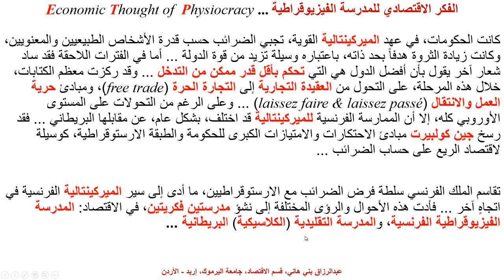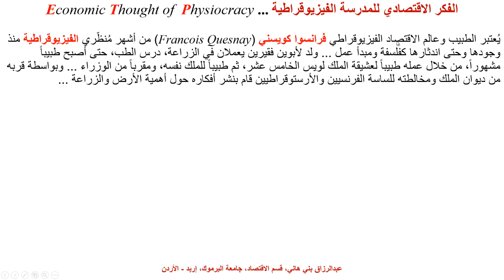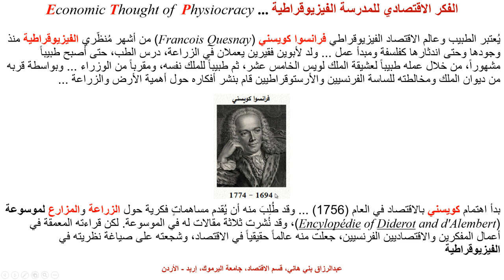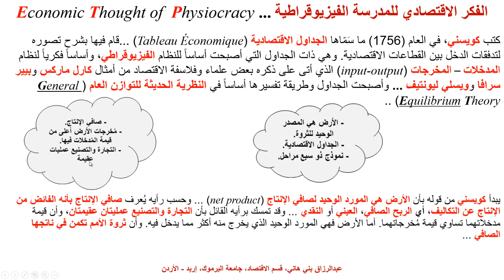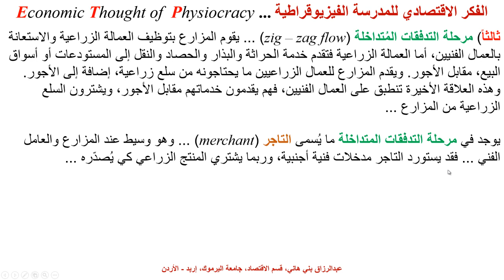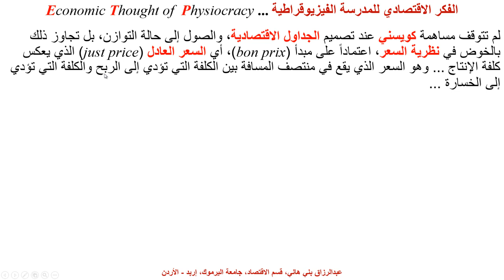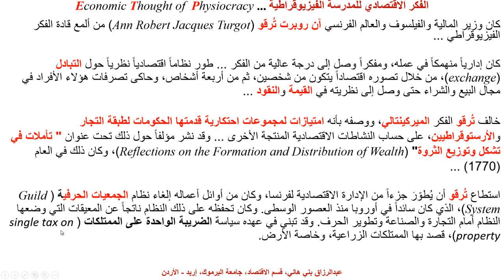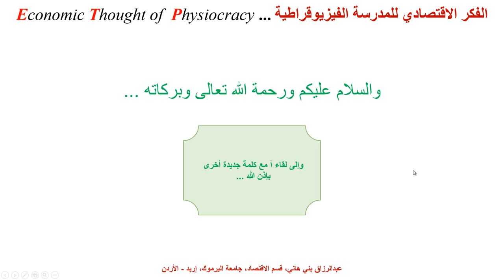الفكر الاقتصادي للمدرسة الفيزيوقراطية Economic Thought of Physiocracy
يشرح  هذا المقطع الفكر الاقتصادي للمدرسة الفكرية الفيزيوقراطية Economic Thought of Physiocracy مع ذكر أسماء أشهر منظري  المدرسة ومنهم فرانسوا كويسني صاحب الجداول الاقتصادية ونموذج المدخلات - المخرجات ذي المراحل السبع

Physiocracy is a school of economic thought that originated in France in the mid-18th century. It is considered to be one of the first systematic schools of economic thought.

The Physiocrats believed that the wealth of nations was derived solely from the value of land agriculture, and they emphasized the importance of laissez-faire policies. They believed that the government should not interfere in economic affairs and that the market should be allowed to operate freely.

One of the key ideas of Physiocracy was the concept of the "net product," which was the surplus value produced by agriculture after the cost of inputs had been subtracted. They believed that the net product was the true source of wealth in a society and that other economic activities, such as manufacturing and trade, were merely secondary.

Physiocracy also emphasized the importance of natural law and believed that economic laws were just as important as natural laws. They argued that economic laws were inherent in nature and could not be changed by human intervention.

In terms of taxation, the Physiocrats believed that the government should only tax the landowners, as they were the only ones who produced the net product. They believed that all other taxes were inefficient and unjust.

Overall, the economic thought of Physiocracy was focused on the importance of agriculture and laissez-faire policies, and their ideas played an important role in the development of modern economic thought.